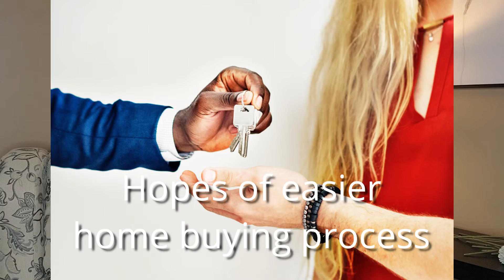Lancaster Co Housing Market Update 6.23.21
Lancaster County PA
🏘️ Housing Market Update 6.23.21 🏘️
What's Happening?
➡️ Active Listings
➡️ Housing Shortage
➡️ End of Foreclosure Moratorium

Need to get Preapproved to buy a home?
Call Robin at Prosper Mortgage Funding

👩 Lisa Graham, Realtor, SRES, SRS
Keller Williams Elite
🚜🏬🌳🐄 Lancaster Co, Southern Lebanon Co, Western Berks Co

RESIDENTIAL/COMMERCIAL/INVESTMENTS
𝓨𝓸𝓾𝓻 𝓻𝓮𝓪𝓵𝓽𝓸𝓻 𝓽𝓱𝓻𝓸𝓾𝓰𝓱 𝓮𝓿𝓮𝓻𝔂 𝓵𝓲𝓯𝓮 𝓽𝓻𝓪𝓷𝓼𝓲𝓽𝓲𝓸𝓷.

Search by 🏫 school district on my website!